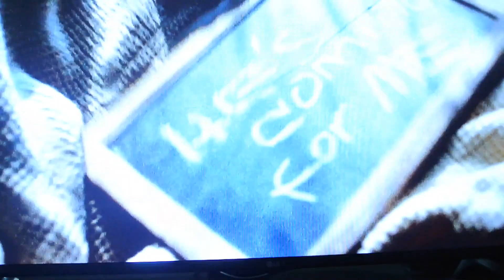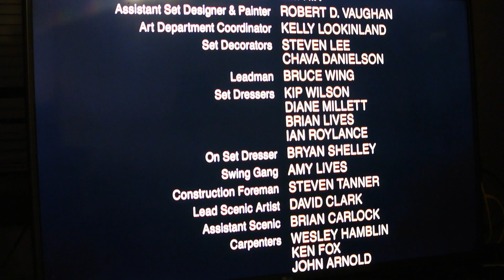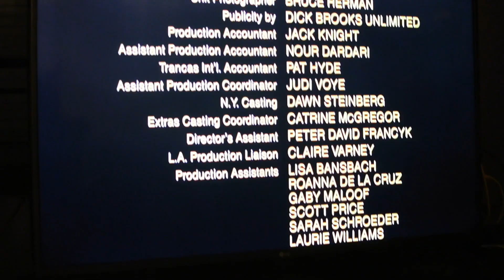31 Days of Horror: Halloween 5 (1989)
Day 16/31 Days of Horror is Halloween 5 (1989).